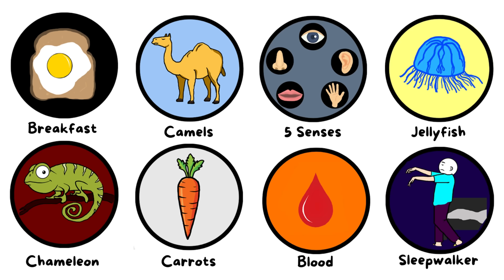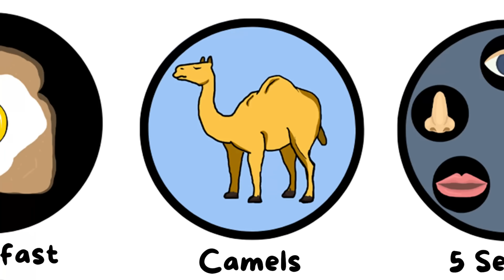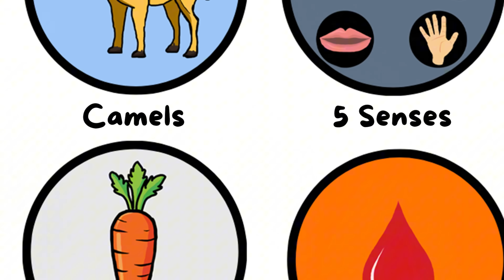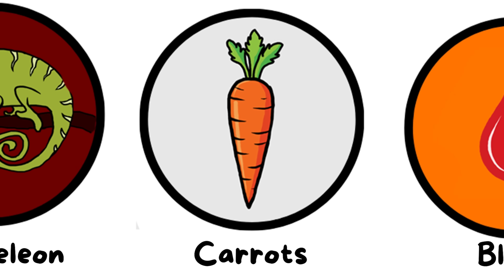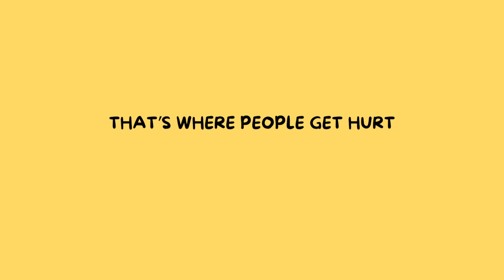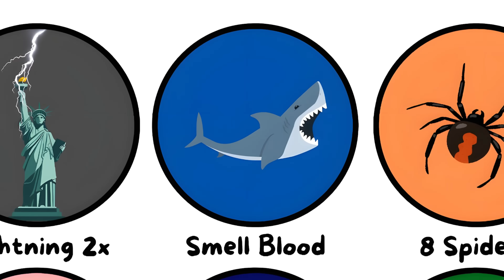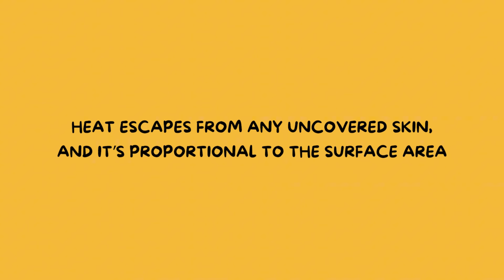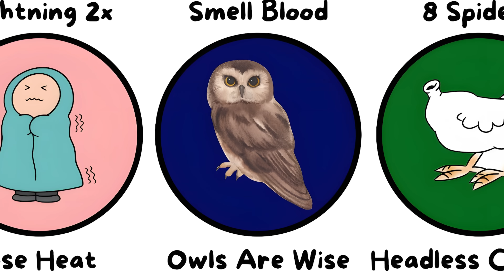Totally Incorrect Facts Everyone Still Believes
This video goes over some of the most commonly believed facts that are actually incorrect.

Please give me video ideas in the comments!

Timestamps:

0:00 Breakfast is the most important meal of the day
1:09 Camels store water in their humps
2:02 Humans only have 5 senses
2:58 You should pee on jellyfish stings
3:55 Chameleons don't try to camouflage
4:53 Carrots give you night vision
5:40 Blood is blue inside of your veins
6:34 Never wake a sleep walker
7:29 Lightning never strikes the same place twice
8:15 Sharks can smell a drop of blood from miles away
9:09 Humans swallow 8 spiders per year while sleeping
10:14 Pirates made people walk the plank
11:14 You lose most body heat through your head
12:11 Owls are wise
13:12 Chickens can live without their heads for a few seconds

Please do your own research and verify any information before making decisions based on the content. If you have specific concerns or need guidance, it’s best to speak with a qualified professional in the appropriate field.

By watching and engaging with this content, you acknowledge that the creator and channel are not responsible for any actions you take or outcomes that result from the information presented.